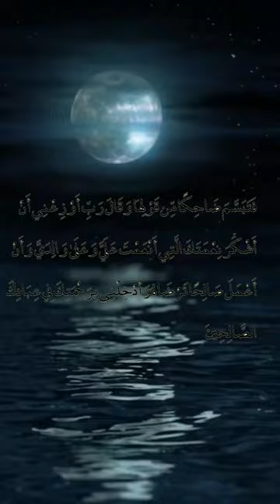shorts#_دليل_معجزه_النمل_من_القران